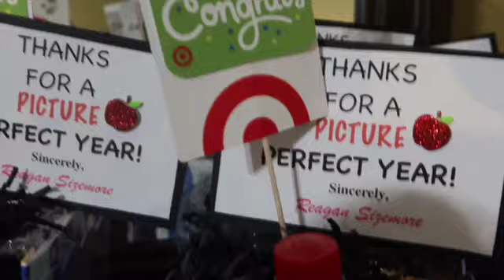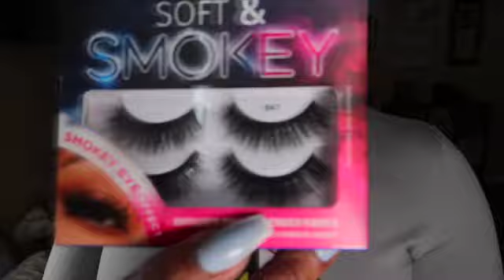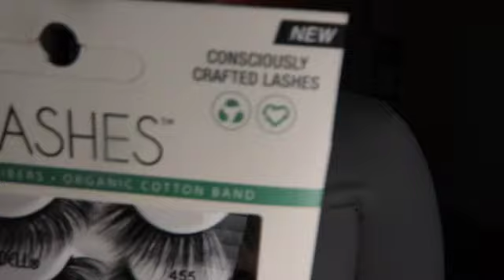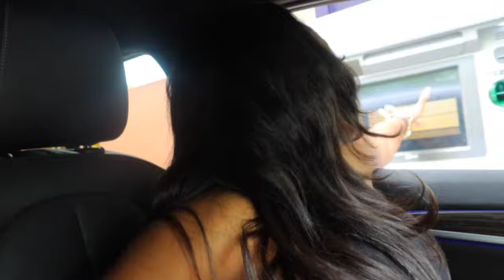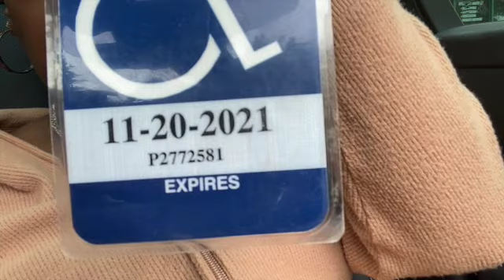VLOG: GRADUATION SZN+MOTHERS'S DAY CELEBRATION+DOMESTIC VIOLENCE+NEW ATL RESTAURANTS+MORE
This VLOG is jammed packed with Graduation fun + Mother's Day Celebration+ Domestic Violence+New Atlanta Restaurants + more.